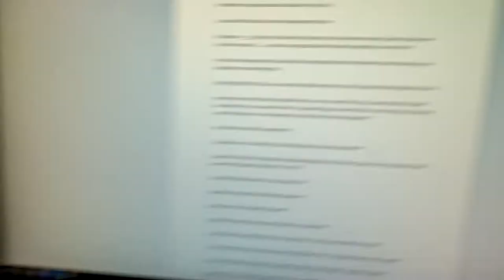Moj Prvi Klijent / Pravimo Hu2 Instagram grupu !!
Lajkujte i bacite sub za brata !